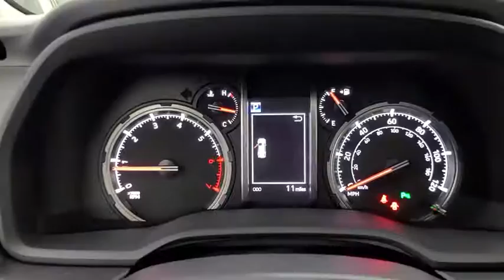2021 Toyota 4Runner Tulsa, Broken Arrow, Owasso, Bixby, Joplin, OK 84533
Blizzard Pearl New 2021 Toyota 4Runner available in Tulsa, Oklahoma at Jim Norton Toyota. Servicing the the Broken Arrow, Owasso, Bixby, Joplin, OK area.

Blizzard Pearl 2021 Toyota 4Runner Nightshade 4WD 5-Speed Automatic with Overdrive 4.0L V6 SMPI DOHCbrbrbrProudly serving the Tulsa Broken Arrow Bixby Owasso Oklahoma City and beyond! All used cars have been through a multi-point inspection by an ASE Certified Mechanic oil and filter changed. All items identified by inspection repaired as deemed necessary. Each vehicle is fully detailed and ready for immediate delivery. it comes to Auto Financing every consumer is looking for two things: * Affordable car loan rates * Flexible auto loan terms With Toyota Financial Services you get both and more! We offer competitive Auto Finance rates on new and used Toyota vehicles as well as Toyota Certified Pre-Owned Vehicles. In addition take a look at other used car brands that we have on our lot at reduced pricing.brbrIf youre looking for your next new or used car truck or SUV we have something for every taste and every need. Looking for navigation sunroof leather with heated and cooled seats maybe blind spot monitor or backup camera we have cars that have the features and options for you! If you are asking yourself what is my trade worth we can help you answer that! We have a full parts department that supplies our certified technicians we will help with all of your service needs! Call us or visit us anytime Where T-town gets Toyota. Dealer Installed options if any include: Price includes:$750 - TMS Customer Cash - Gulf. Exp. 11/02/2020